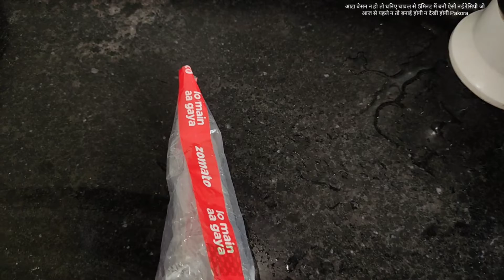आटा बेसन न हो तो धनिए चावल से 5मिनट में बनी ऐसी नई रेसिपी जो आज से पहले न तो बनाई होगी न देखी होगी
pakoda recipe
pakoda
pakora recipe
pakode recipe
how to make pakora
pakode kaise banate hain
पकौड़े
pakode
pakora

आटा बेसन न हो तो धनिए चावल से 5मिनट में बनी ऐसी नई रेसिपी जो आज से पहले न तो बनाई होगी न देखी होगी Pakora